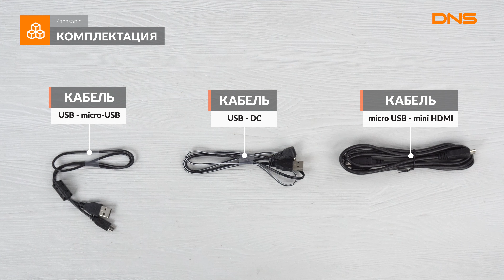Распаковка видеокамеры Panasonic V380 / Unboxing Panasonic V380